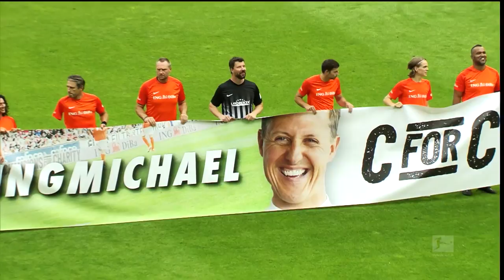Dirk Nowitzki, Lukas Podolski, Serge Gnabry & Co. - Champions for Charity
Nowitzki's charity match with famous stars.

NBA ace Dirk Nowitzki called in some star favours for a charity match in honour of record F1 champ Michael Schumacher. The all-star teams included U21 European Champion Serge Gnabry and World Cup winners Lukas Podolski & Miroslav Klose. Check out how the 'German Giant' and stars from past and present got on. It's safe to say they had fun.